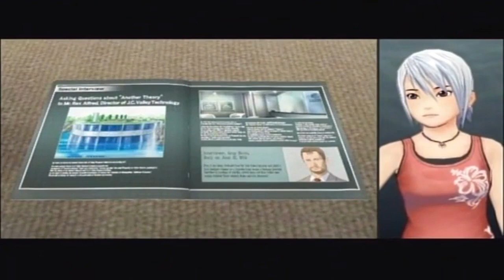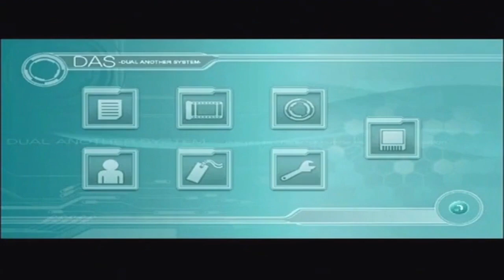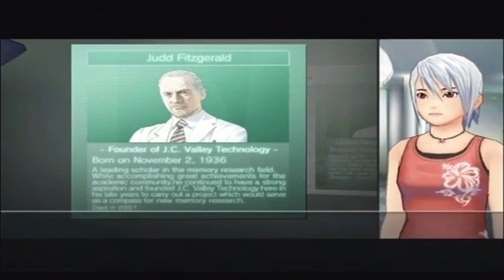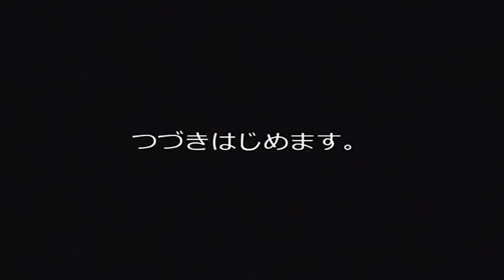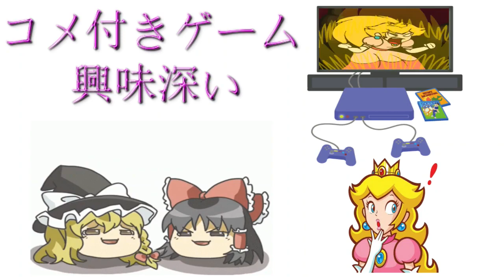2009年02月05日 アナザーコードR 記憶の扉 ゲームプレイトレイラー 【コメ付き】 中編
アナザーコードR 記憶の扉 ゲームプレイトレイラー 【コメ付き】  中編
嫌な奴じゃなかったね 鵜呑みにはできない ラーモンサイスバーガー そして子に受け継がれる ブサイクww アシュレイこそわかってないな… 聞かれてもないのにペラペラと個人情報を話すか? このエピソードは泣いちゃう イイハナシダナー;; まさかの記念メダルwwwww ふくれっつらすごくいいです ちょっと首傾げてからの上目使いかわいい 乙 もどさないｗ おお すげー うぽつ
DSのパパとビルのときと同じ感じだ なつかしい音楽 切れ長の目いいなー美しい 美人さん 冷静だなさすがだ 本物のジーナカワイイな こんなときにはマイクのおなかに抱き着きたくなるな 味方?